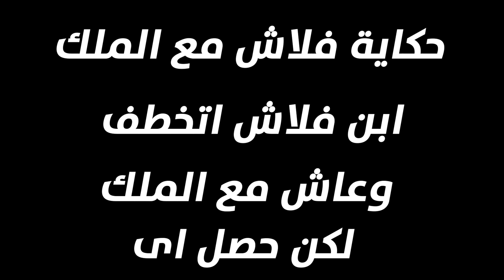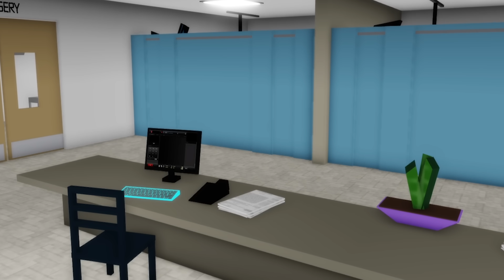فيلم روبلوكس : حكاية ابن فلاش المخطوف مع الملك من البداية ( هيعرف الحقيقة ؟ ) 😱 🔥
افلام
سولوم
الغتى والفقير
افلام روبلكس
افلام ماين كرافت
ابوعلى جيمنج
 Abo Ali